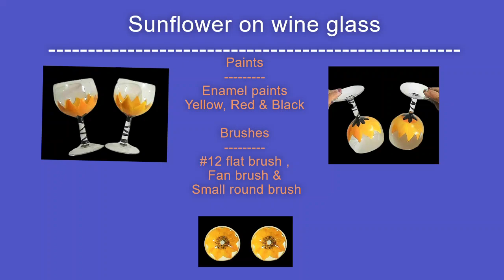Sunflower on wine glass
Paints: Enamel paints (Yellow, Red & Black)
Brushes: Fan brush, #12 flat brush and a round brush.